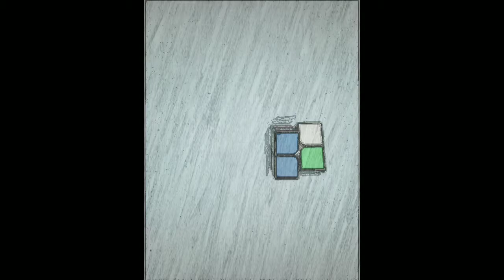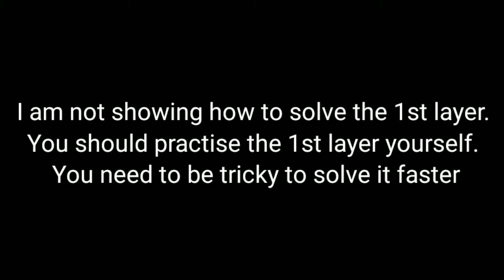How to solve 2 by 2 using ortega method(Road to be sub 5) in Bengali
Hey guys, I am here again with my ortega method tutorial. Hope u will enjoy.